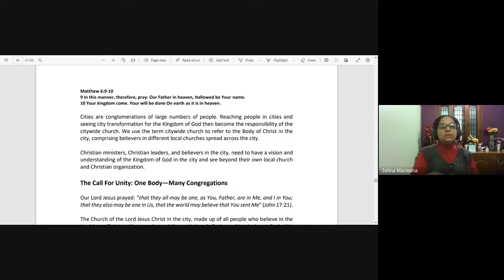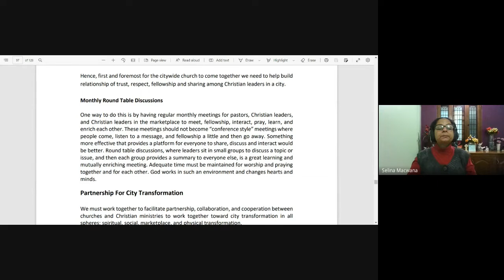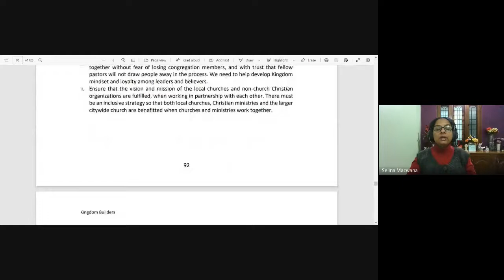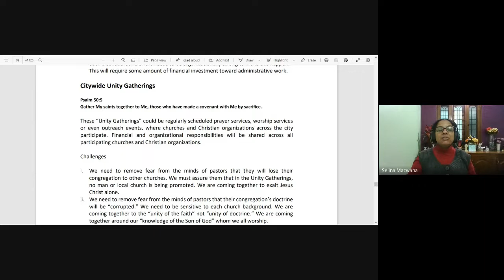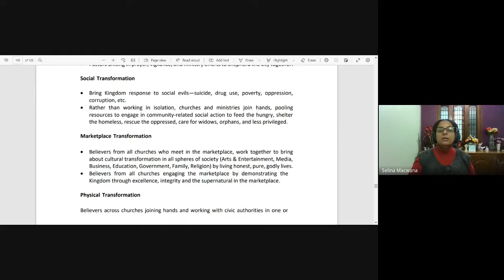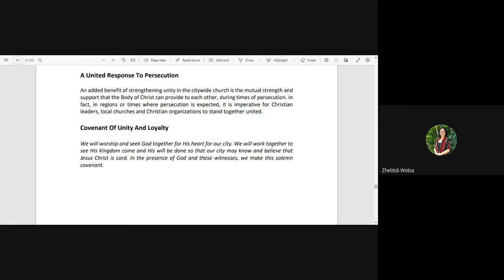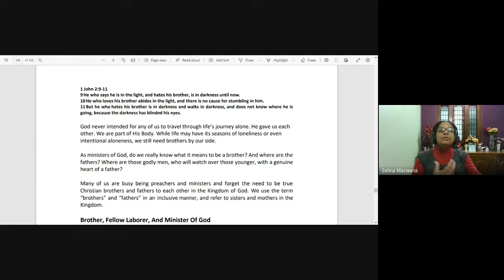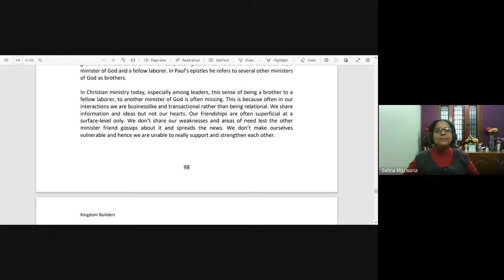The Kingdom of God and Kingdom Building | Lecture 29 : BC215-KOG&KB-20221109